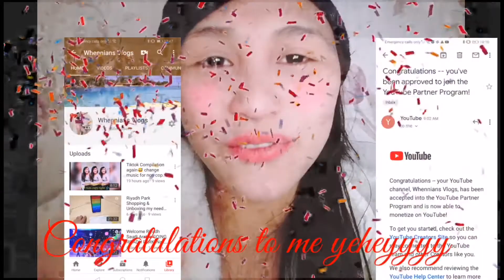Tears of joy! Happy monitized self!